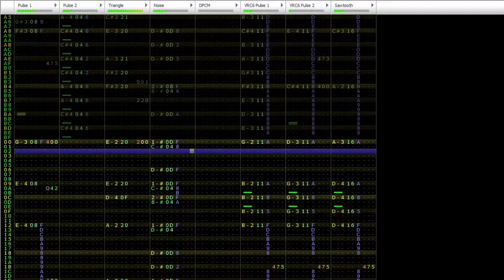Flying Machine. Shovel Knight: Specter of Torment OST. Jake Kaufman. 8-bit. FamiTracker